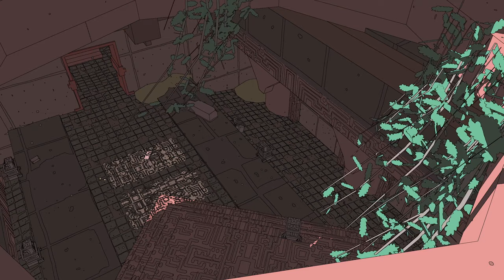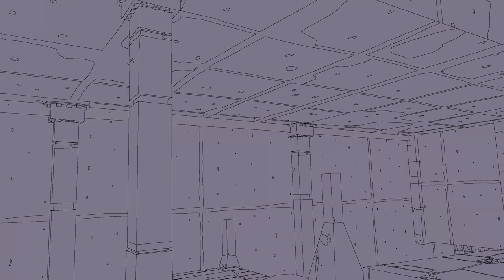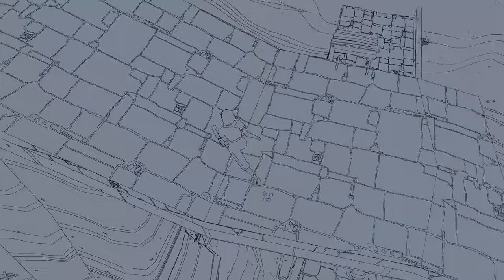Preparing to go on my Gliding in Sable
Lets play Sable.  Embark on a unique and unforgettable journey and guide Sable through her Gliding; a rite of passage that will take her across vast deserts and mesmerizing landscapes, capped by the remains of spaceships and ancient wonders.